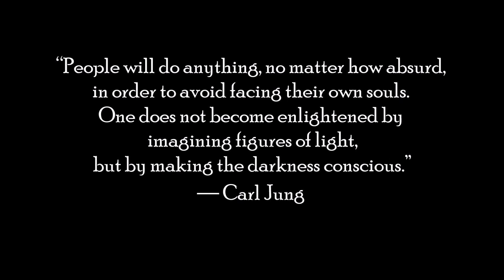cup of coffee 1398---Face Fear: Noctiphobia/Nyctophobia, fear of night/dark (*Adult Language)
“Deep into that darkness peering, long I stood there, wondering, fearing, doubting, dreaming dreams no mortal ever dared to dream before.”

The information presented in this video is not intended to diagnose or treat.
If you think you have a mental health concern, seek professional help.

If you or someone you love is in a mental health crisis, help is available: